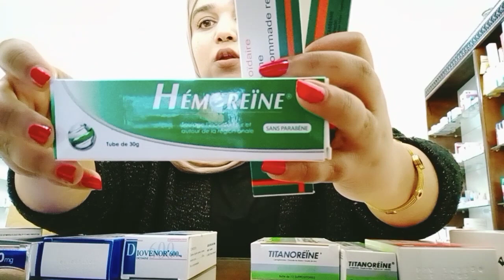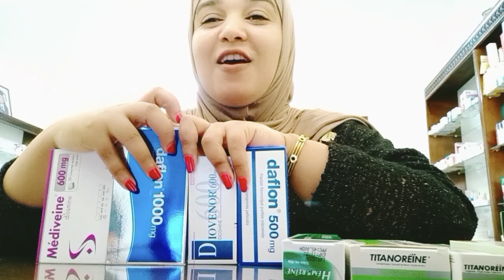علاج البواسير الداخليه و الخارجيه